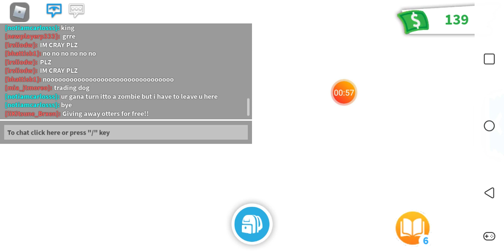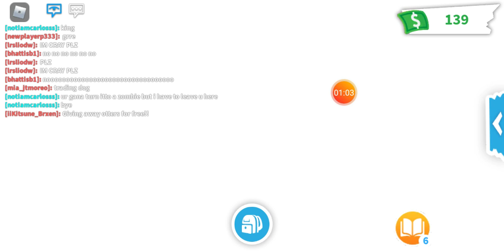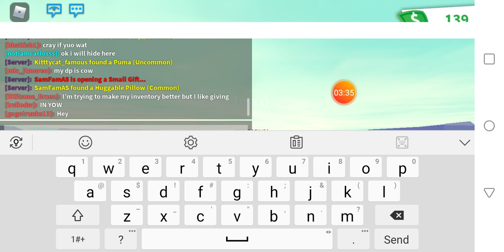king and the chilld season 3 zombie apocalypse part 3